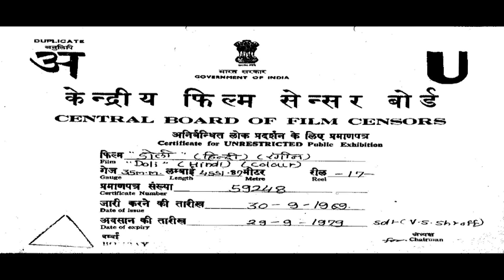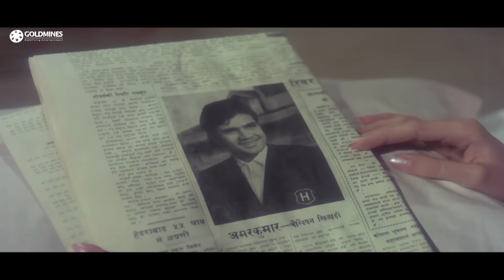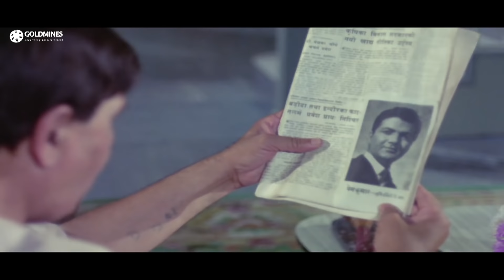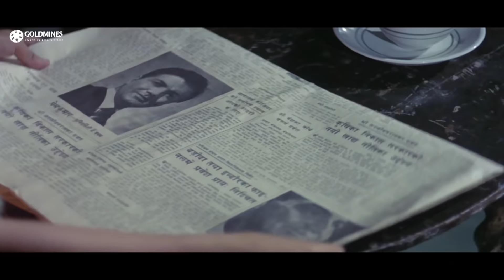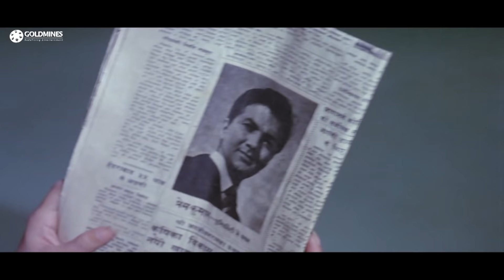डोली (HD) - राजेश खन्ना और बबीता की सुपरहिट रोमांटिक मूवी | प्रेम चोपड़ा, नज़ीमा | Doli (1969)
The story follows two college friends; Amar and Prem, whose lives get entangled with two neighbors; Asha and Shobha. Shobhas father steals dowry money and the theft is blamed on Ashas father. Both girls marry their respective partners. ,Shobhas husband travels away and returns with the need for a new wife. Prem falls for ASHA not knowing that he left her at the wedding altar and that she is his wife (he refused to look at her face). Lies, treachery, deception and intrigue follow the tale as Asha strives to clear her father's name of a crime he didn't commit and Prem falls for Asha, not knowing that the girl he cruelly rejected during his brash younger days is the same girl he is falling for now.

Movie:- Doli (1969) | डोली
Starcast:- Rajesh Khanna, Babita, Prem Chopra, Nazima
Directed By:- Adurthi Subba Rao
Produced by:- Hargobind Duggal